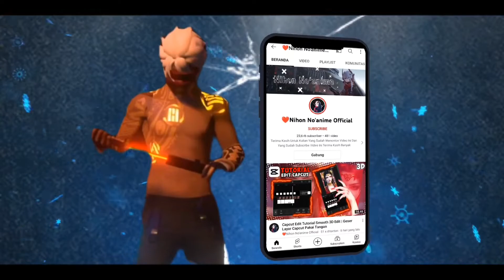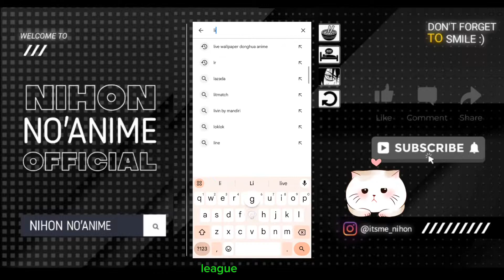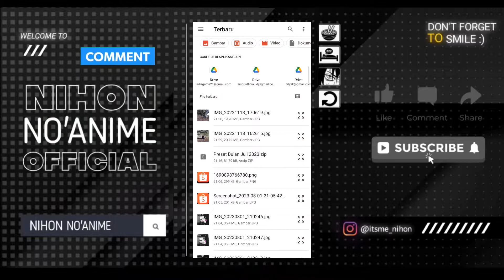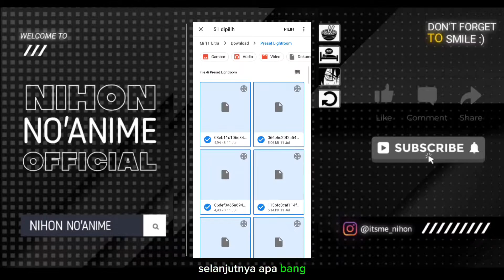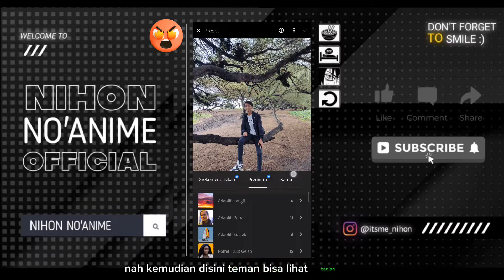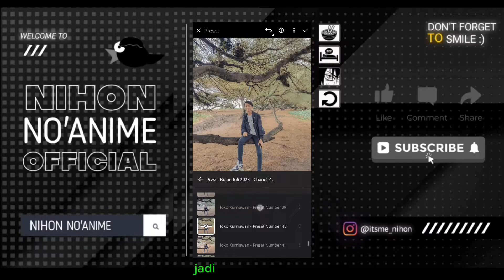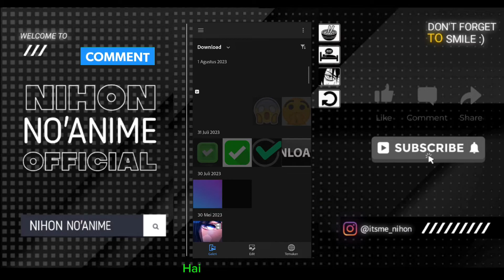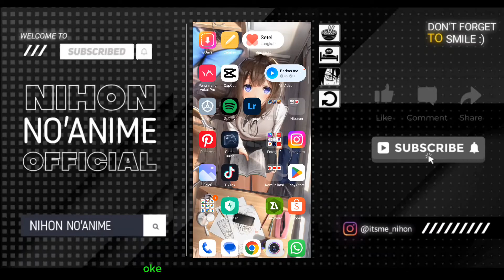CARA IMPORT PRESET TEMPLATE LIGHTROOM TERBARU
🌸Assalamualaikum wr.wb
Hallo Guys Kali Ini Saya Upload Video baru
» CARA IMPORT PRESET TEMPLATE LIGHTROOM TERBARU | TUTORIAL LIGHTROOM
Selamat Menonton:')

• Aplikasi : Lightroom

» Download aplikasi Lightroom

Terimaksih Banyak🙏🏻